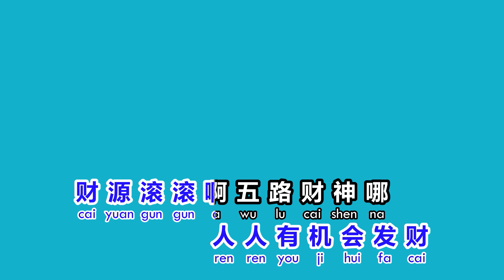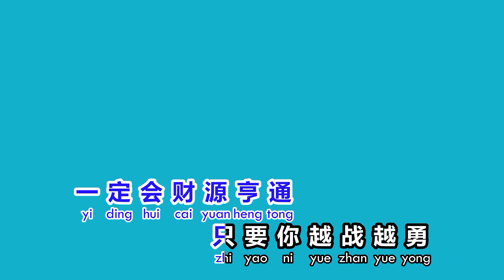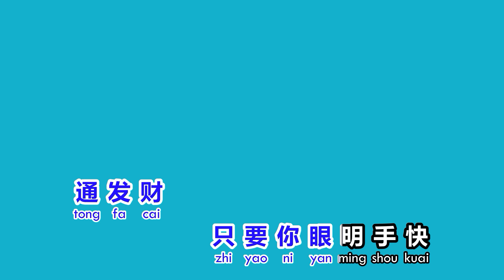十二生肖通发财